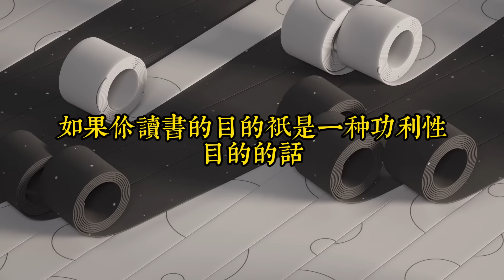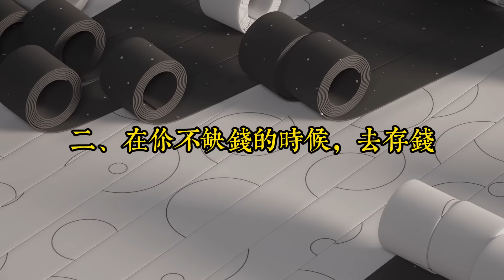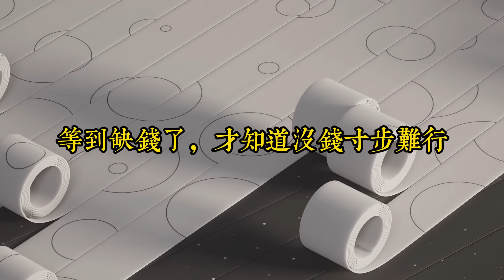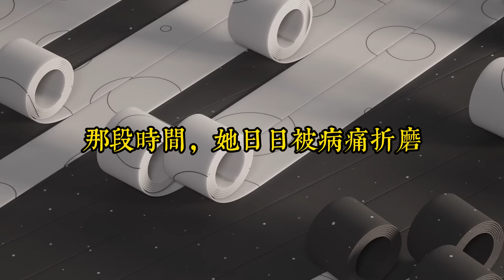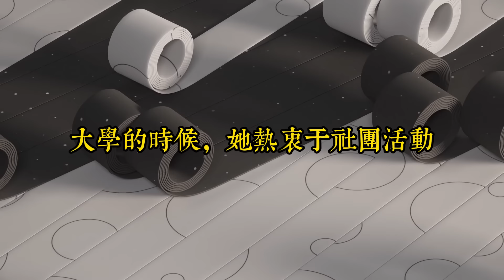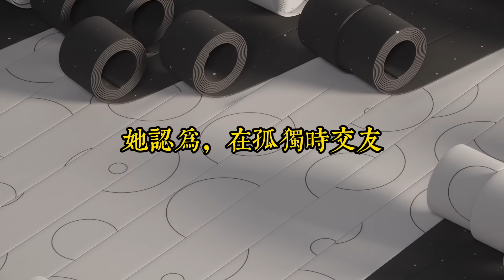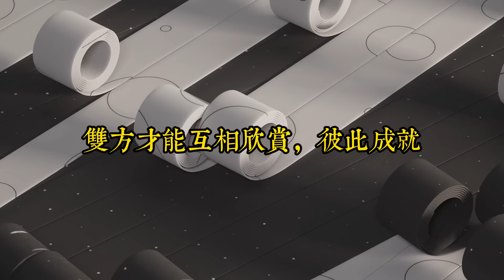很多人之所以過得痛苦，就是把活著的邏輯順序搞反了｜找到活著的正確順序，你才能真正活好自己｜思維密碼｜分享智慧